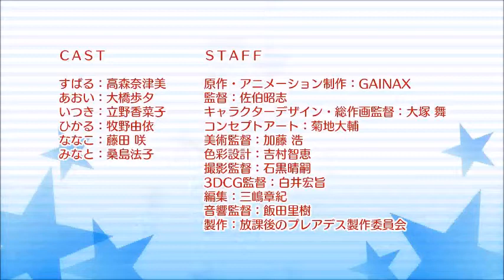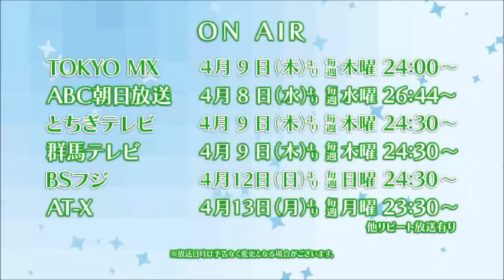放課後のプレアデス（Wish Upon the Pleiades） PV Official Trailer まとめ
放課後のプレアデス PV まとめ
Wish Upon the Pleiades Official Trailer

TVアニメ『放課後のプレアデス』は4月よりTOKYO MXほかにて放送開始予定です！
TV Animation "Wish Upon The Pleiades" new promotion video which is released at Warner Entertainment Japan booth in AnimeJapan2015.